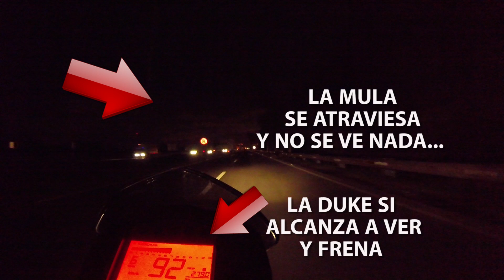ACCIDENTE YAMAHA R15 - SE SALVA DE LA MUERTE - COMENTARIOS